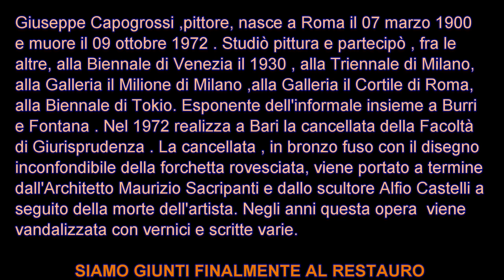G.Capogrossi -il restauro della cancellata dell'Università di Bari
si è proceduto a restaurare la cancellata dell'università di Bari ,opera di Giuseppe Capogrossi.
restoration of the gate of the University of Bari, works by the artist Giuseppe Capogrossi